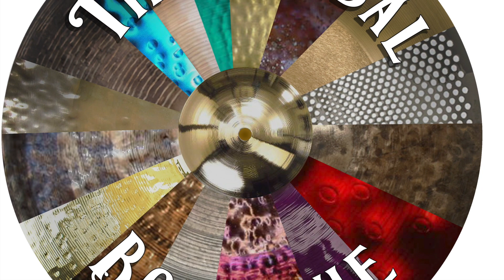Zildjian 14 Inch A Fast Crash 738 grams DEMO VIDEO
Zildjian 14 Inch A Fast Crash 738 grams